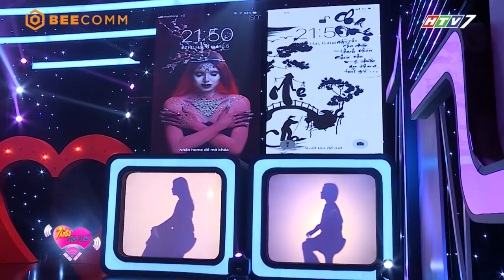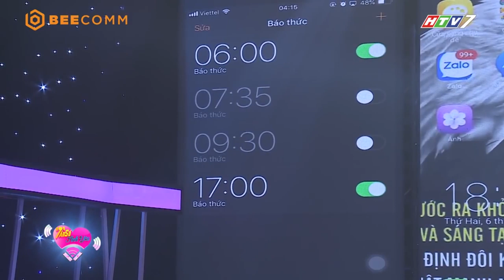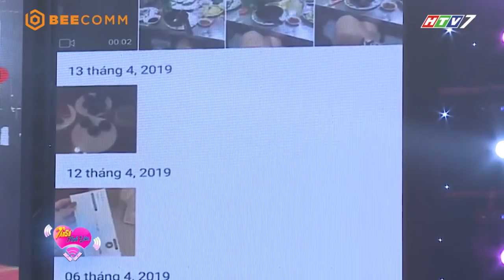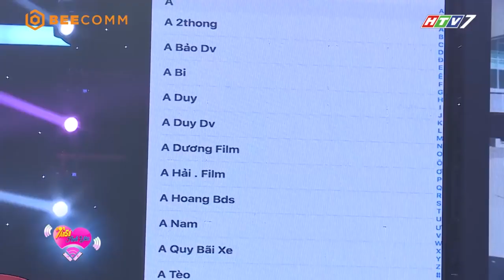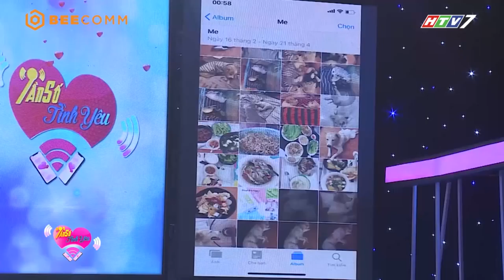Gái xinh "tung thính cực gắt" làm 2 chàng hotboy ĐIÊU ĐỨNG 😍